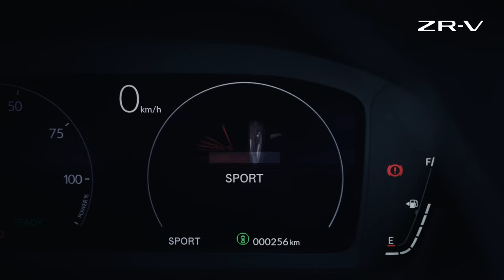youtube video #-6E7aR-4f_A